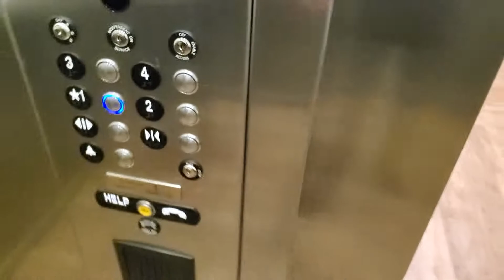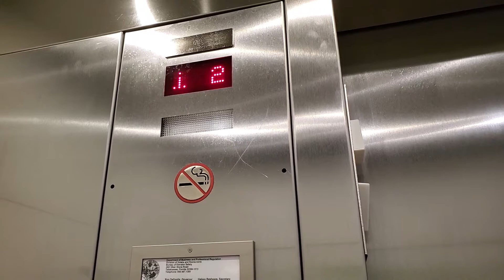Galaxy S10+ Test: TK Endura MRL @ Extended Stay America, Gibsonton, FL.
After a 7-month hiatus, real-life elevators are back! This is a ThyssenKrupp Endura MRL at the Extended Stay America in Gibsonton, Florida. The elevator was installed in 2019, and the hotel opened to the public on January 15, 2020.

It’s also interesting that once you walk past the main entrance, there is an elevator immediately on your right!

Specifications:
Manufacturer: ThyssenKrupp
Model: Endura MRL
Type: Holeless Hydraulic
Doors: Single-speed center opening
Fixtures: MAD BS Classic
Capacity: 3500 lbs. (1588 kg, 21 persons)
Speed: 125 Feet/Minute (0.64 m/s)
Year of Installation: 2019

Note: This is also a test of my Samsung Galaxy S10+ camera in 1080p at 60 frames per second.